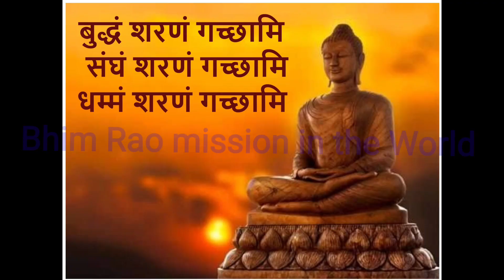बुद्ध के Astangik Marg क्या हैं...?Nmo Budhay#Jay Bhim#Jay संविधान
About Baba Sahab Dr Bhim Rao Ambedkar symbol of knowledge samvidhan nirmata#Mhatma Gautam Budh Manvar saheb Kanshiram # bulger#chandrasekhar aajad Bhagat singh baudh jay bhim jay
Baba saheb apne time ke sabse jyada padhe likhe the
Baba saheb ne bataya sansad ka rasta
Hamre aur brahman me koi fark nahi h
Baba Saheb ki pujabpath sahi ya galt14 april
Bharat ka pahla आधुनिक College
Manvar sahab ka vikash formula
Fulan devi kaise bani bandit queen
Budh ke Astangik marg